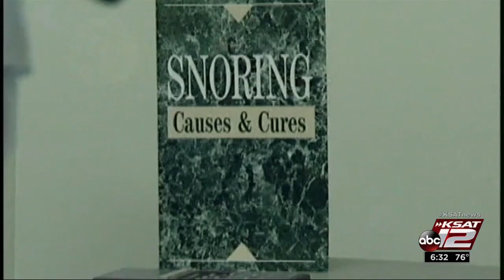VIDEO: The risk factors for Sleep Apnea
Why neck size matters